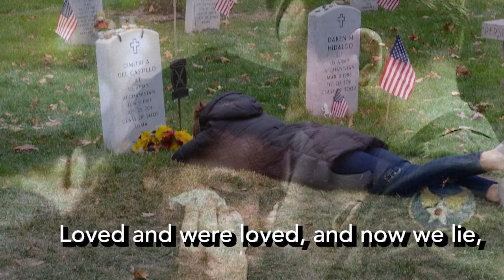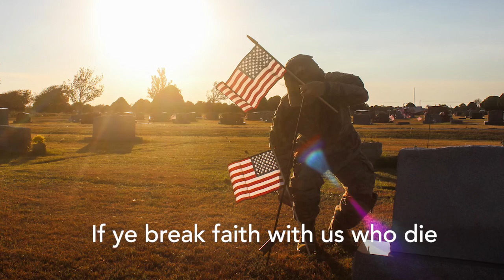Honoring Veterans Day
Special thanks to the Haydn Youth String Orchestra. Let this touching performance be a tribute to the courage and sacrifices of our veterans throughout the years.